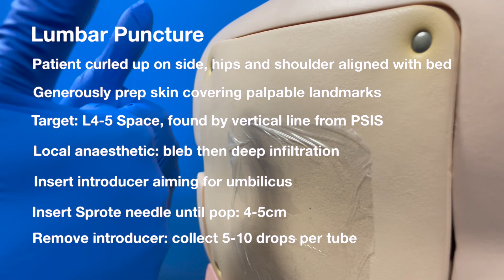Lumbar Puncture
Lumbar Puncture in the ED: an abcED course video